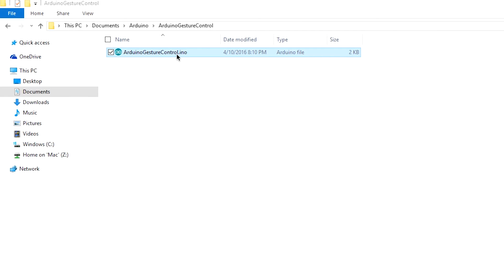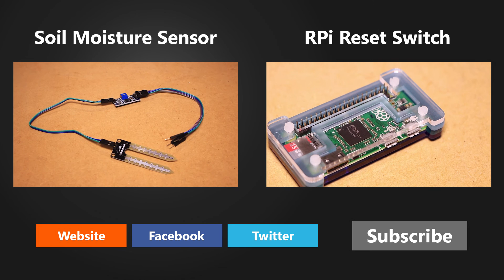Arduino - PC Gesture Control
In this Arduino video I show you how to use two ultrasonic distance sensors and an Arduino as a USB input device for a computer.